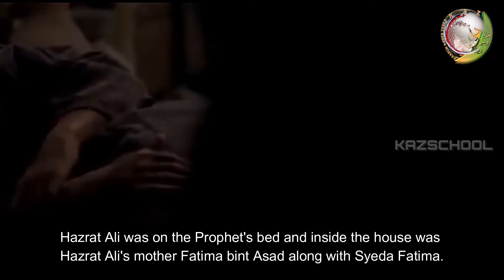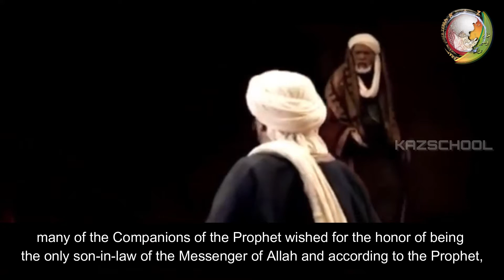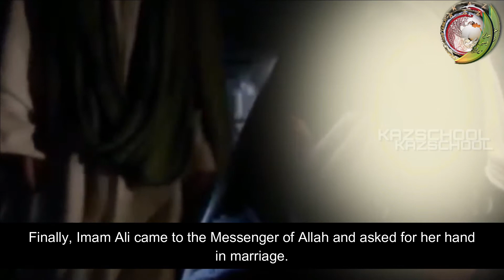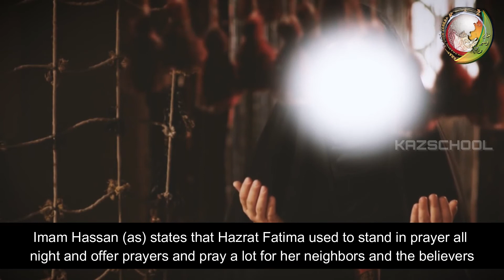Hazrat Fatima S.A - The Lady Of Heaven | Biography Of the daughter Of Prophet Muhammad (PBUH)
Bibi Fatima || Hazrat Fatima || kaz school || imam mahdi 2019

community.

ahlulbayt
Quran
Shia
Islam
hadees e kisa
islamic cartoon
ahlulbayt tv
nasheed
bismillah
alhamdulillah
muslim cartoon
Omar Hana English
kids cartoon
islamic nasheed
muslim animations
imam mahdi
hz mehdi
hz mehdi 2020
kazschool
prophet stories
imam